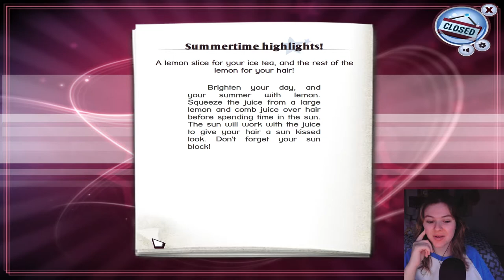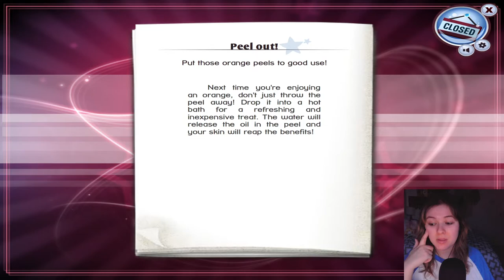ASMR Sara's Super Spa 💆‍♀️ Nostalgic Gaming Series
HOPE YOU ALL LIKE THIS NEW NOSTALGIC GAMING SERIES💚